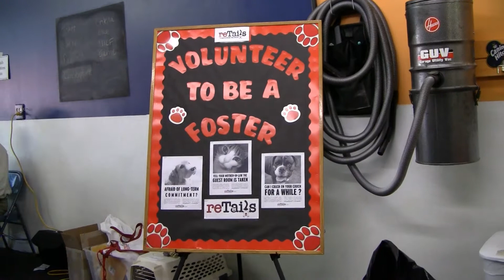reTails Pet Adoption Event 4-17-10 (00010.MTS)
From the 4-17-10 reTails Pet Adoption event at Animalia (Irvington, Indianapolis)